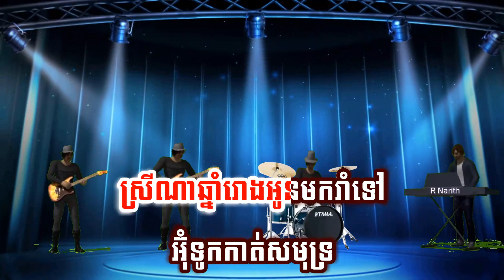រាំវង់សារ៉ាវ៉ាន់ស្តាយរង្គសាល ភ្លេងសុទ្ធ អកកាដង់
អ៊ុំទូកកាត់សមុទ្រ
បងខំអ៊ុំស្កាត់
រកស្រីឆ្នាំថោះ
អ៊ុំទូកកាត់សមុទ្រ
បងខំអ៊ុំស្កាត់
រកស្រីឆ្នាំថោះ
សរសេរសំបុទ្របិទនឹងដើមកកោះ
ស្រីណាឆ្នាំថោះ
អូននៅទីណា?
អ៊ុំទូកកាត់សមុទ្រ
បងខំអ៊ុំស្កាត់
រកស្រីឆ្នាំរោង
អ៊ុំទូកកាត់សមុទ្រ
បងខំអ៊ុំស្កាត់
រកស្រីឆ្នាំរោង
សរសេរសំបុទ្រដាក់នៅលើចុងដូង
ស្រីណាឆ្នាំរោងអូនមករាំទៅ
អ៊ុំទូកកាត់សមុទ្រ
បងខំអ៊ុំស្កាត់
រកស្រីឆ្នាំមមី
អ៊ុំទូកកាត់សមុទ្រ
បងខំអ៊ុំស្កាត់
រកស្រីឆ្នាំមមី
សរសេរសំបុត្រដាក់លើដើមគគី
ស្រីណាឆ្នាំមមីគឺជាឆ្នាំសេះ
អ៊ុំទូកកាត់សមុទ្រ
បងខំអ៊ុំស្កាត់
រកស្រីឆ្នាំម្ស៉ាញ់
អ៊ុំទូកកាត់សមុទ្រ
បងខំអ៊ុំស្កាត់
រកស្រីឆ្នាំម្ស៉ាញ់
សរសេរសំបុត្រដាក់លើដើមក្រឡាញ់
ស្រីណាឆ្នាំម្ស៉ាញ់អូននៅទីណា?

អ៊ុំទូកកាត់សមុទ្រ
បងខំអ៊ុំស្កាត់
រកស្រីឆ្នាំជូត
អ៊ុំទូកកាត់សមុទ្រ
បងខំអ៊ុំស្កាត់
រកស្រីឆ្នាំជូត
បងស្រឡាញ់ស្មោះពុំមែនភភូត
ស្រីណាឆ្នាំជូតអូននៅទីណា?
អ៊ុំទូកកាត់សមុទ្រ
បងខំអ៊ុំស្កាត់
រកស្រីឆ្នាំខាល
អ៊ុំទូកកាត់សមុទ្រ
បងខំអ៊ុំស្កាត់
រកស្រីឆ្នាំខាល
សរសេរសំបុត្រតែដាក់ក្រោមកន្ទេល
ស្រីណាឆ្នាំខាលជាគូនឹងបង

អ៊ុំទូកកាត់សមុទ្រ
បងខំអ៊ុំស្កាត់រកស្រីណាល្អ
អ៊ុំទូកកាត់សមុទ្រ
បងខំអ៊ុំស្កាត់រកស្រីណាល្អ
សរសេរសំបុត្រដោយចិត្តស្មោះសរ
ស្រីណារូបល្អបងសូមថ្នាក់ថ្នម

មៀមទំលើដំបូលទូក
អាសត្វគូប វាទំលើវល្លិ៍ជុយ
ត្រចៀកកាំ ដេញញំាកន្ទំរុយ
អីយ៉ាស ទីទុយពើតពើង
ស្រុកយើង​សប្បាយមែន អើយ

រាំវង់ម៉ាសុងចាក់កេចចាក់កុច
ដំបៅអុច ឈឺជាងដំបៅងៀ
ភ្លៅមាន់ឆ្ងាញ់ជាង ភ្លៅទា
ទ្រូងមាន់ឆ្ងាញ់ជាងទ្រូងទា
ថ្លើមមាន់ឆ្ងាញ់ជាង ថ្លើមទា
កោះមាន់ឆ្ងាញ់ជាង កោះទា
ឈាមមាន់ឆ្ងាញ់ជាង ឈាមទា
ពងមាន់ឆ្ងាញ់ជាង ភ្លៅទា
ក្បាលមាន់ធំជាងក្បាលទា
ភ្នែកមាន់ធំជាងភ្នែកទា
រោមមាន់វែងជាងរោមទា
ជើងមាន់វែងជាងជើងទា
ជំពុះមាន់ស្រួចជាងចំពុះទា
តាមាន់ធំជាងតាទា
យាយមាន់ទាបជាងយាយទា
អាចមន៍មាន់ស្អុយជាងអាចមន៍ទា
ស្អីៗមាន់ធំជាងស្អីៗទា
ដល់ខែរងារគូកគាក់គូកគាក់
អាកូនចាប់ជើងកន្រ្តាក់
ធ្លាក់ពីលើគ្រែឃ្ឌុកអើយ

ឱស្រីអើយស្រីក្មេង
ច្របាច់កលេង ម៉្តេចក៏ស្រីនាងយំ
ខ្លួនធំហើយ មានអ្នកណាបង្ខំ
បានជាស្រីយំ អោយបងខ្មាស់គេ
ធំហើយ ណាមាសមេ
យំនាំខ្មាស់គេ ទេណាស្រីពៅ
ឈប់យំទៅណាអូនណា
ឈប់យំទៅណាអូនណា

ឱកញ្ចាញ់ចេកអើយ
កញ្ចាញ់ចេក រត់ចេញពីរន្ធ
ពីថ្ងៃមុនបងធ្វើពុតជាគ្រុន
ធ្វើពុតជាគ្រុន អោយអូននាងអោបបង
អោបពីមុខ អោបដល់ខ្នង
បានអោបម្ត៉ងៗកក់ក្តៅទល់ព្រឹក
នឹកឃើញទេ ណាអូនអើយ
នឹកឃើញទេ ណាអូនណា

ដំបូងគូរថ្មី រាត្រីទឹកឃ្មុំ
ស្រាប់តែរូបខ្ញុំ
រាត្រីទឹកខ្មេះ
ហា អើង អើយ
ដំបូងគូរថ្មី រាត្រីទឹកឃ្មុំ
ស្រាប់តែរូបខ្ញុំ
រាត្រីទឹកខ្មេះ
ខំប៉ូវពងមាន់
ដាក់ថ្មដែកកេះ
ប្រុងប្រៀបប្រឆេះ
កុំអោយអំពុល
ហា អើង អើយ
កុំអោយអំពុល

នឹកថាគោចាស់
ប្រទះស្មៅខ្ចី
រាករួសម៉្តេចក្តី
មានថ្នាំទប់ទល់
ហា អើង អើយ
នឹកថាគោចាស់
ប្រទះស្មៅខ្ចី
រាករួសរាល់ថ្ងៃ
មានថ្នាំទប់ទល់
ប្រុសស្រីក្មេងចាស់
មិនអស់រវល់
គេដូចជាមិនយល់
ដល់ខ្ញុំខ្លះៗ
ហា​ អើង អើយ
ដល់ខ្ញុំខ្លះៗ

ព្រលប់ចង់រាន់
ដូចមាន់រកពង
តែមិនទំនង
ភ្ញៀវនៅពេញផ្ទះ
ហា អើង អើយ
ព្រលប់ចង់រាន់
ដូចមាន់រកពង
តែមិនទំនង
ភ្ញៀវនៅពេញផ្ទះ
ខំដេកមួយភាំង
អោយស្ងាត់ចាស់ៗ
ងងក់ខ្លាំងណាស់
បះមុខបះក្រោយ
ហា អើង អើយ
បះមុខបះក្រោយ

មួយយប់ទល់ភ្លឺ
មិនលឺគេដាស់
ភ្ញាក់ឡើងភ្លឺច្បាស់
ថ្ងៃរះប៉ាដោយ
ហា អើង អើយ
មួយយប់ទល់ភ្លឺ
មិនលឺគេដាស់
ភ្ញាក់ឡើងភ្លឺច្បាស់
ថ្ងៃរះ   ប៉ាដោយ
រាត្រីទឹកឃ្មុំ
សូមលើកយប់ក្រោយ
យប់នេះសែនស៊យ
រាត្រីទឹកខ្មេះ
ហា អើង អើយ
រាត្រីទឹកខ្មេះ

នឹកថាគោចាស់
ប្រទះស្មៅខ្ចី
រាករួសម៉្តេចក្តី
មានថ្នាំទប់ទល់
ហា អើង អើយ
នឹកថាគោចាស់
ប្រទះស្មៅខ្ចី
រាករួសរាល់ថ្ងៃ
មានថ្នាំទប់ទល់
ប្រុសស្រីក្មេងចាស់
មិនអស់រវល់
គេដូចជាមិនយល់
ដល់ខ្ញុំខ្លះៗ
ហា​ អើង អើយ
ដល់ខ្ញុំខ្លះៗ

ព្រលប់ចង់រាន់
ដូចមាន់រកពង
តែមិនទំនង
ភ្ញៀវនៅពេញផ្ទះ
ហា អើង អើយ
ព្រលប់ចង់រាន់
ដូចមាន់រកពង
តែមិនទំនង
ភ្ញៀវនៅពេញផ្ទះ
ខំដេកមួយភាំង
អោយស្ងាត់ចាស់ៗ
ងងក់ខ្លាំងណាស់
បះមុខបះក្រោយ
ហា អើង អើយ
បះមុខបះក្រោយ

មួយយប់ទល់ភ្លឺ
មិនលឺគេដាស់
ភ្ញាក់ឡើងភ្លឺច្បាស់
ថ្ងៃរះប៉ាដោយ
ហា អើង អើយ
មួយយប់ទល់ភ្លឺ
មិនលឺគេដាស់
ភ្ញាក់ឡើងភ្លឺច្បាស់
ថ្ងៃរះ   ប៉ាដោយ
រាត្រីទឹកឃ្មុំ
សូមលើកយប់ក្រោយ
យប់នេះសែនស៊យ
រាត្រីទឹកខ្មេះ
ហា អើង អើយ
រាត្រីទឹកខ្មេះ